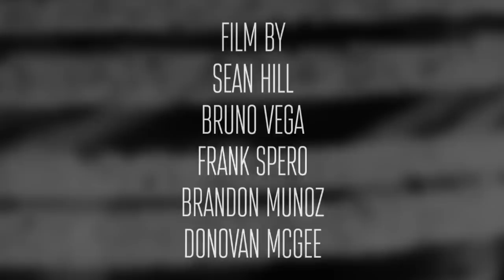Ryan Ashburn PART - Big Heel Front Tailslide, Nollie Bigflip Tail Rail and more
If you've been following us on IG @metroskateboarding you might be familiar with Ryan Ashburn already, coming through with insane technical combinations on the regular - Nollie heelflip nosegrind back 180 drop, switch nose manny, fakie flip manual to drop, stop reading this and go see what I mean, were proud to present this mini part for your weekend enjoyment :)
Edit by Ryan Ashburn (@_ashburnt)
Track by Habibi
Film by Sean Hill, Bruno Vega, Frank Spero, Brandon Munoz, Donovan McGee